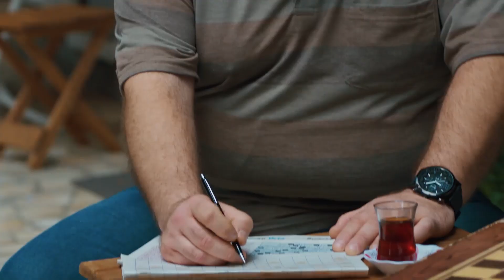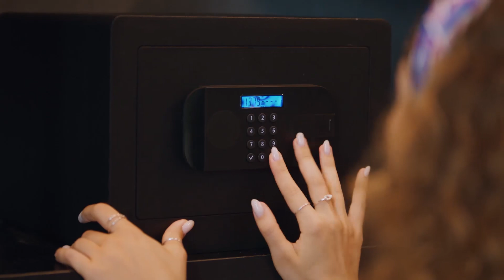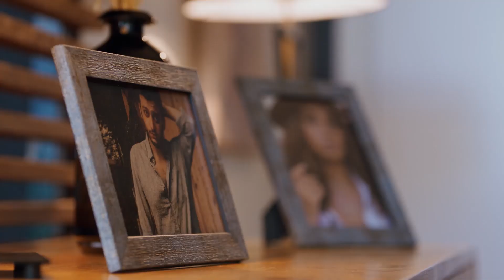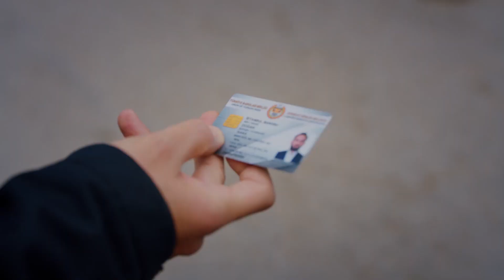Melike ve Doğan'ın Çılgın Halleri - Kısmet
Melike ve Doğan polise yakalandı. BİZ MASUMUZ
MEMUR BEY

Kısmet Her Cuma FOX'ta!

Melike, iki sene önce evlendiği Taner'den boşanmaya karar vererek, yeniden anne babasının evine geri döner. Döndüğünde de, çocukluk aşkı Doğan'ı iki sene önce nasıl bıraktıysa öyle bulur. Balkonda ve yalnız... Melike'nin bu geri dönüşü, Doğan'ın aklını karıştırır. Bu duruma da en çok Doğan'ın annesi Sema sinirlenir. Çünkü Melike'nin gelmesinin, oğlunun nişanlısı Ceylan'la aralarını bozacağını düşünür. Nitekim, yanılmaz da. Kafası karışan Doğan, iki kadın arasında kalmıştır. Sevdiği Melike'nin mi, yoksa onu seven Ceylan'ın mı peşinden gidecektir?

Oyuncular: Cem Gelinoğlu, Özge Özacar, Cenan Adıgüzel, Lale Mansur, Arif Pişkin, Serdar Orçin, Kerem Kupacı, Erdal Küçükkömürcü, Zeynep Kankonde, Yeliz Şar, Ece Yaşar, Değer Soysal Alp, Neşe Baykent, Serhan Ernak, Sezer Koç, Göktuğ Yıldırım, Deniz Gürkan, Gökçe Şen, Nebi Tolga Yılmaz, Naz Öngen

KÜNYE
YAPIMCI: FATİH AKSOY & MEHMET YİĞİT ALP
YÖNETMEN: SEMİH BAĞCI
SENARYO: MAHİNUR ERGUN & YUSUF REHA ALP
GENEL KOORDİNATÖR: EMEL KURT
UYGULAYICI YAPIMCI: SEYHAN KAYA
TÜR: ROMANTİK KOMEDİ